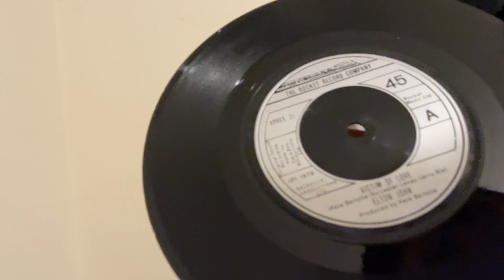Vinyl Play: Elton John - Victim Of Love Single (1979)